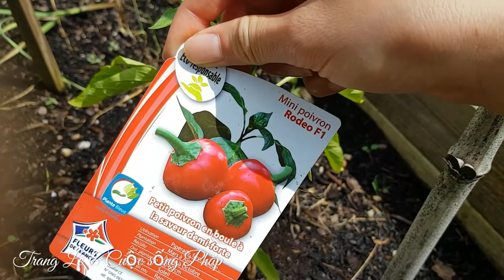Chồng Tây vợ Việt đi mua rau nữa Việt nữa Tây|| Gia đình Việt Pháp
Xin chào cô chú anh chị và các bạn, hôm nay gia đình Trang đi mua rau củ về trồng sẵn tiện ngắm hoa luôn, xin mời cô chú anh chị và các bạn theo chân gia đình mình nhé ☺️